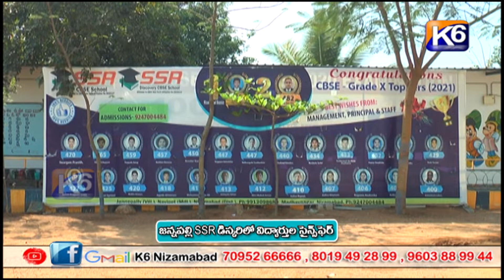SSR డిస్కవరీలో విద్యార్థుల సైన్స్ ఫెర్ || K6 NEWS || 27-2-2022